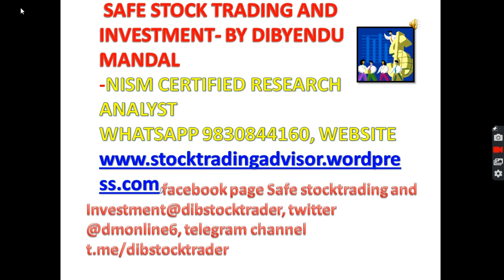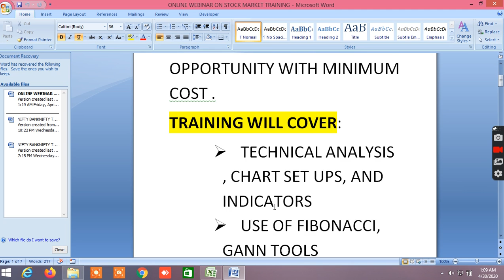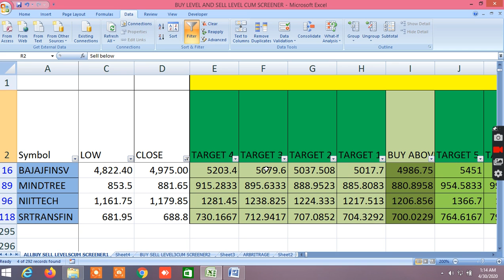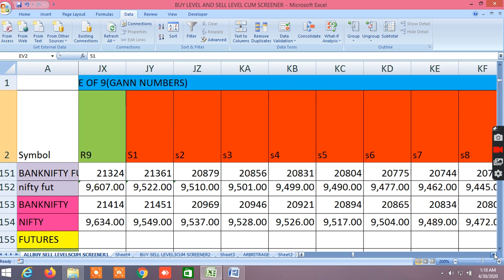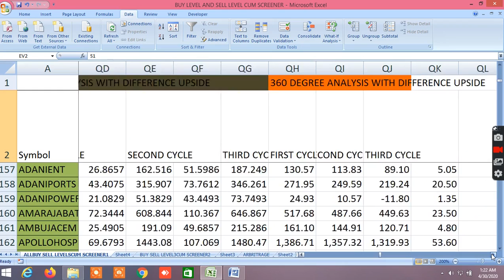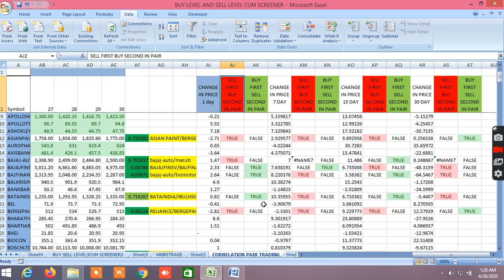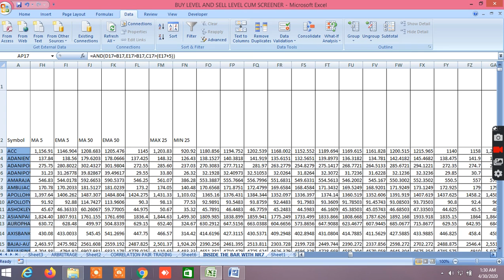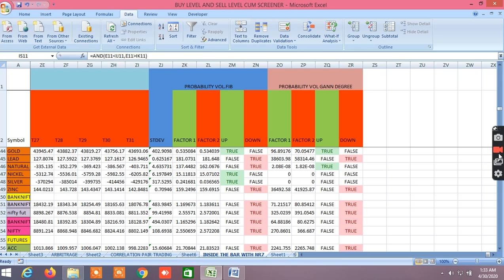BUYING AND SELLING LEVELS OF EQUITY,COMMODITY,NIFTY,BANKNIFTY,FUTURES & CANDLESTICK PATTERNS30.04.20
IN THIS VIDEO, I HAVE SHOWN,BUY SELL LEVELS OF EQUITY, COMMODITY , NIFTY, BANKNIFTY, FUTURES, 100 DAY SMA STRATEGY, CANDLESTICK PATTERNS, GANN, FIBONACCI,MURREY, VOLATILITY BASED GANN, FIBONACCI LEVELS, STADARD DEVEATION , PROBABILITY BASED LEVELS. THE BUYING AND SELLING LEVELS ARE CALCULATED BASED ON GANN, FIBONACCI, PRICE ACTION SUPPORT RESISTANCE. THE BUYING AND SELLING LEVELS FOLLOWS BEST INTADAY STRATEGY, NIFTY BANKNIFTY BEST INTRADAY STRATEGY. IN THIS BUYING AND SELLING LEVELS ONE WILL FIND NIFTY BANKNIFTY TRADING LEVELS, EQUITY COMMODITY, FUTURES BEST TRADING LEVELS, MCX TRADING LEVELS. IN THIS BUYING AND SELLING LEVELS, GANN, FIBONACCI, MURREYS MATHEMATICAL LEVELS ARE CALCULATED BASED ON VOLATILITY, PROBABILITY, STANDARD DEVIATION. ONE CAN TRADE VERY EFFECTIVELY AND PROFITABLY WITH HIGH ACCURACY IN INTRADAY AS WELL AS POSITIONAL , SWING TRADES. ACCURATE BUYING AND SELLING LEVELS ARE PROVIDED WITH AFTER THROUGH RESEARCH & ANALYSIS AND WILL SHOW THE ACCURATE MARKET DIRECTION, SUPPORT RESISTANCE, SUPPLY DEMAND ZONES TRADE REVERSAL. ONE CAN ALSO FIND BEST INTRADAY TRADING STRATEGIES LIKE 100 DAY MOVING AVERAGE STRATEGY. ONE CAN ALSO FIND THE VARIOUS CANDLESTICK PATTERNS FORMED ON DAILY BASIS FROM PRICE ACTION. ONE CAN ALSO FIND HERE  nifty and banknifty buy sell levels, nifty banknifty important buying selling, intraday stocks nifty buy sell levels, predict nifty and banknifty levels, how to find support and resistance levels.

WEBINAR TRAINING MODULE:
TRAINING WILL COVER:
THIS IS LIFETIME OPPORTUNITY WHICH YOU SHOULDN’T MISS, WHERE YOU WILL GET THESE WITH 20-30 TIMES EXTRA COST.

USE THIS LINK TO OPEN ACCOUNT .Upstox. Refer Code 145296
JOIN ANGEL BROKING, D57318
You can also use this file